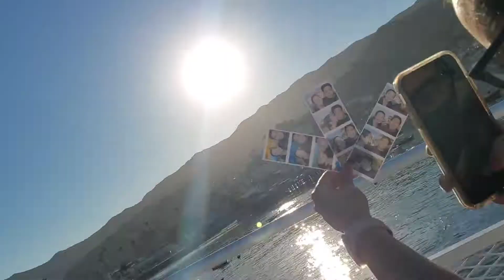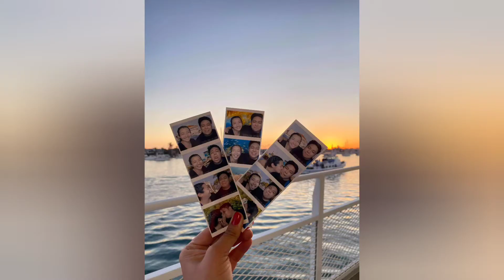Kelly 💙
Dear Kelly,

I don't know how you did it, but you taught this guy the meaning of true love haha.

These past two years have been crazy and fast, it literally feels like I met you last week 🤔 wow, we've probably eaten like 700 chicken nuggets in that time :o

Anyways I wanted to thank you for being the most Amazing, Beautiful, Kind person I've ever met and for always sticking by me through the good and the bad.

Thank you for being the reason that I have the strength to wake up and smile every day. 💙

Though I may not be able to spend our second anniversary with you this year, I promise I won't miss any other in our long future together. 💍

Love,

         Boyfriend,
         Future Husband,
         And the person who's gonna buy you chicken
         nuggets whenever you want,

        ~Jesus

Ps. Let's get chicken nuggets tomorrow?? I'm down 🤔

Little Things / by One Direction